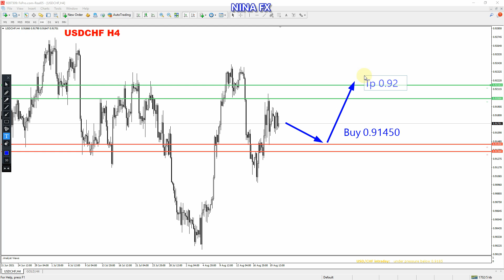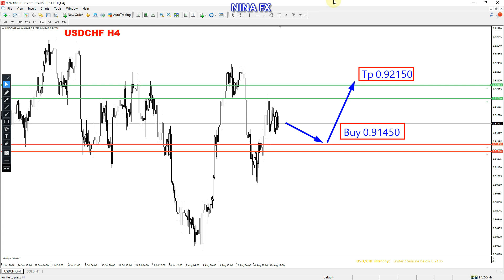USDCHF Analysis for the week of August 23-27, 2021 by Nina Fx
USDCHF technical analysis for weekly.